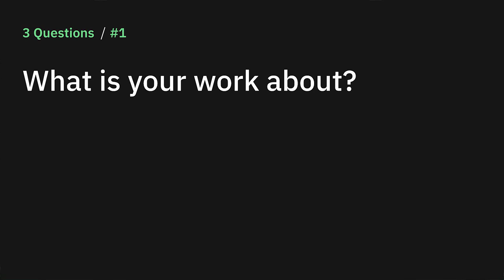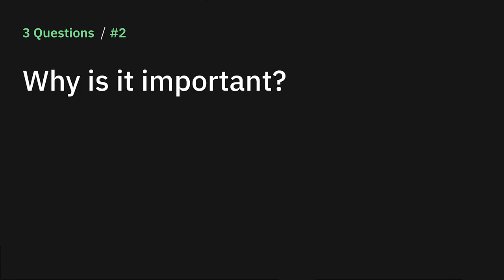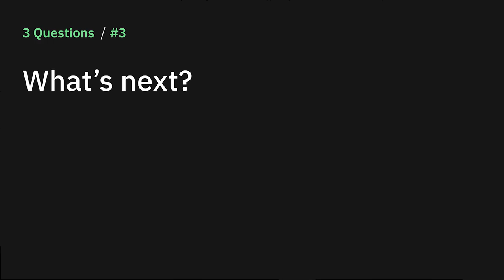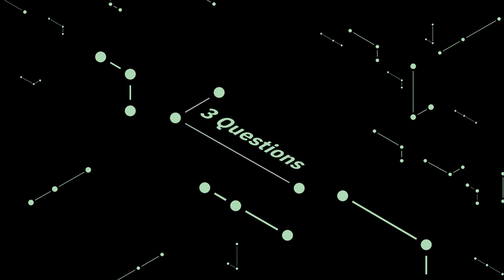Why do we need responsible AI?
Dr. Stacy Hobson, Director of Responsible and Inclusive Technologies Research at IBM, sits down with Bryan Dumas for another episode of '3 Questions' exploring the concept of responsible AI and efforts by Dr. Hobson and her global team of researchers to build and deploy AI technologies responsibly and with every person in mind.